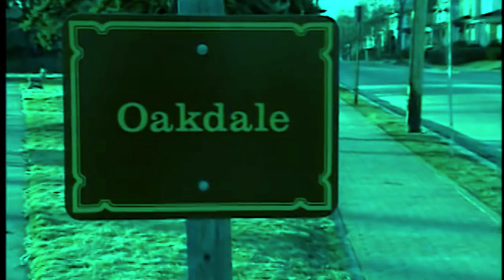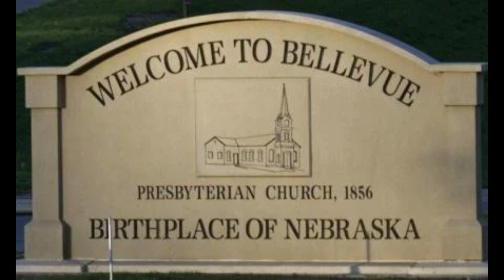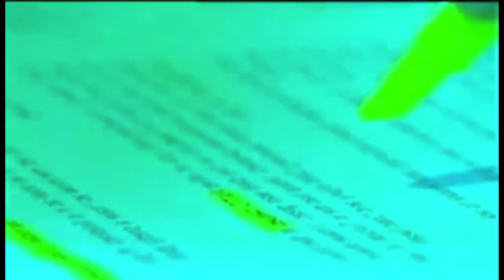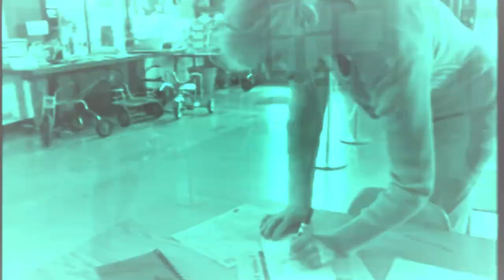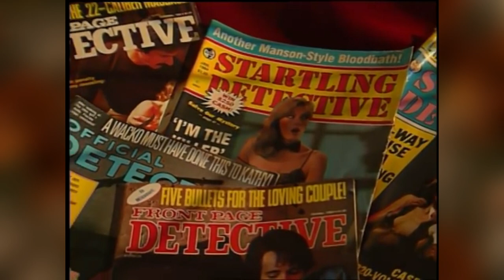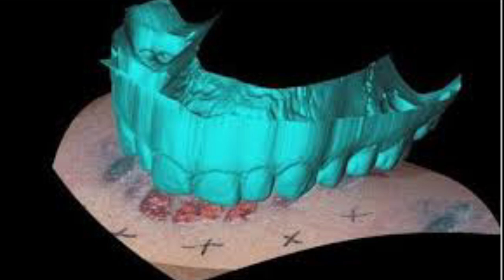El MISTERIOSO CASO de... JOHN JOUBERT, el BOY SCOUT ASESINO 😱😱😱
En la década de los años 80, el estado de Nebraska viviría una pesadilla debido a la desaparición y posterior asesinato de varios niños. John J. Joubert era el nombre de esta pesadilla.

La Unidad de Ciencias del Comportamiento (BSU), creada en el año 1972 dentro del FBI, lograría resolver este caso. Robert Ressler sería el encargado de analizar toda la información del caso y ofrecer un perfil psicológico a los investigadores. No se equivocaría, John J. Joubert sería finalmente capturado.